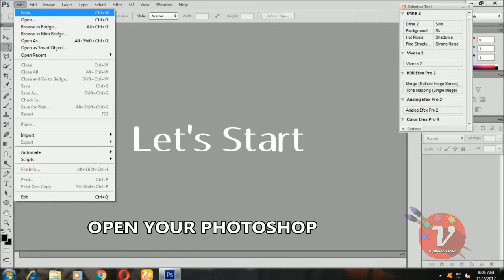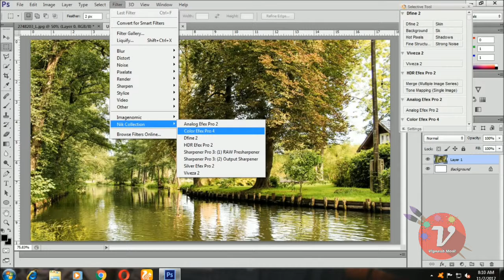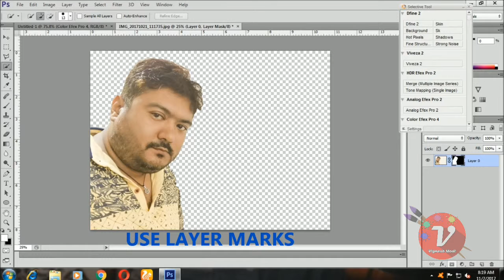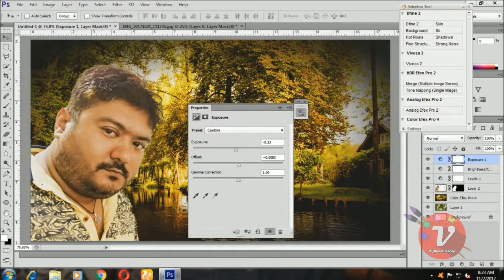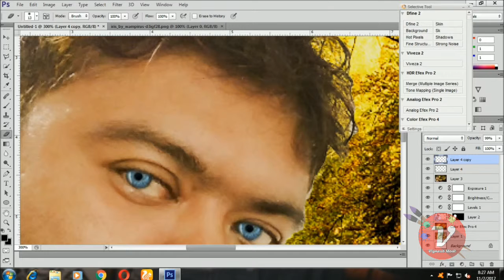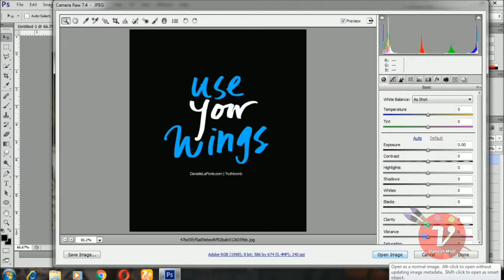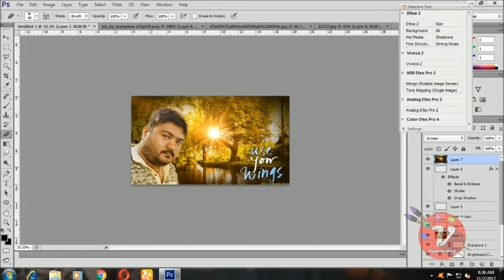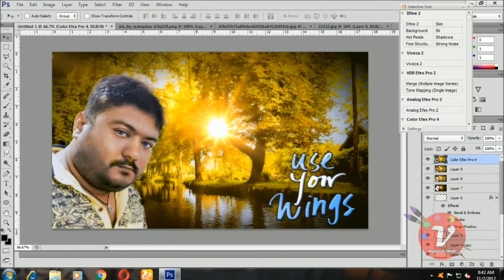Photoshop Cs6 Tutorial In Hindi : How to Create HD Images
How to Create wings images in Photoshop tutorial:
Dosto isa video mene Photoshop me creative Images kese tyar karte he. Vo bataya he. Uske liye mene Google se khuch PNG or Jpeg download ki he. Usika use karke me ae digital image tyar ki he.

Meri taraf se aap sub ko happy diwali ki subhkamnaye.

I hope you enjoy this video. If you like it please give Thumbs up...